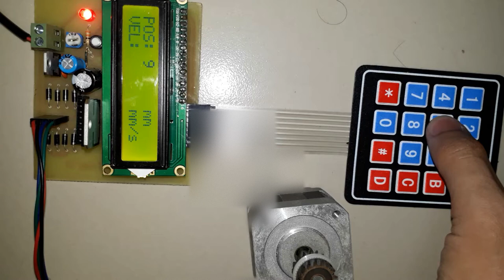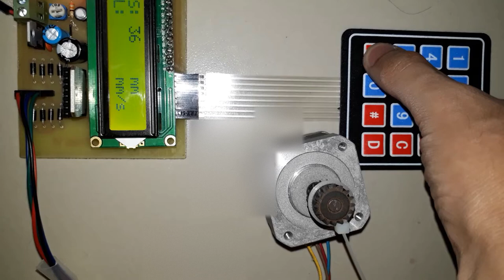Step motor (feed screw) position control use keypad